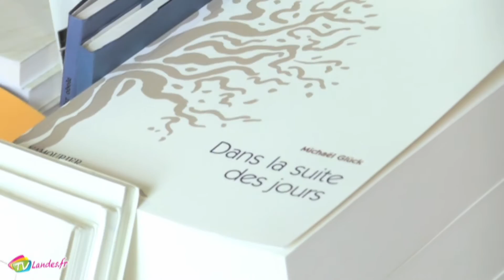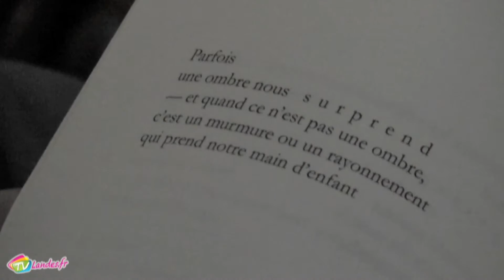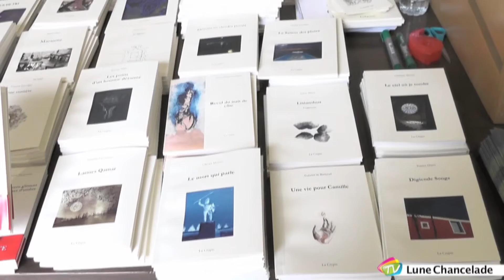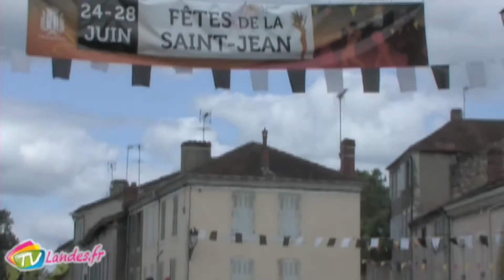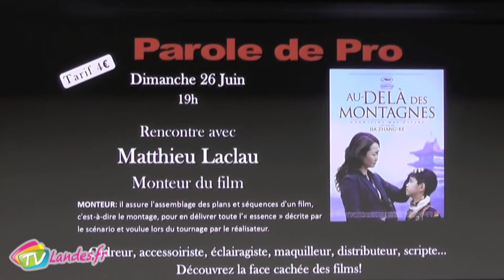Journal du Vendredi 1er Juillet 2016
Inauguration du boulevard de la Dune relooké à Hossegor / Festival de la parole à Hagetmau : rencontre entre poètes / Fêtes de Saint Sever : Cavalcade de chars fleuris / Fêtes de Saint Sever : la corrida / Première édition de "parole de pro" au cinéma de Soustons avec le monteur de films Matthieu Laclau.